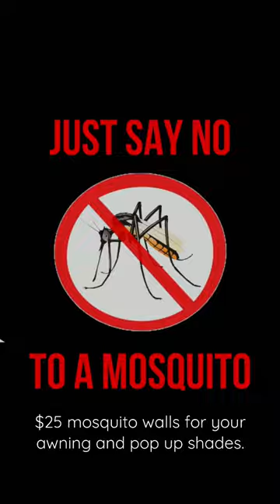Short: DIY $24 Mosquito net walls for your side awning or pop up shade